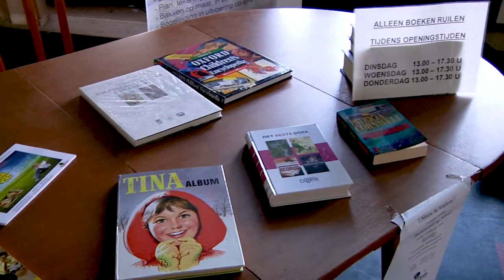Sluiting dreigt voor twee Bibliotheekvestigingen Renkum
Het college van Renkum wil 160.000 euro bezuinigen door twee van de drie vestigingen van Bibliotheek Veluwezoom in de gemeente te sluiten. De gemeente Renkum kent op dit moment drie bibliotheekvestigingen van Bibliotheek Veluwezoom, een jeugdbibliotheek met een afhaalpunt in Doorwerth en twee volwaardige vestigingen in respectievelijk Oosterbeek en Renkum. Het college wil de Bibliotheek terug-brengen naar de basisvoorziening in één hoofdvestiging’.  \

Renkum wil in het totaal jaarlijks bijna vijf miljoen euro bezuinigen ‘met als uitgangspunt een toekomstbestendige, zelfstandige gemeente te zijn en blijven voor inwoners’. Achterliggend idee is daarbij dat voorzieningen gehandhaafd blijven op gemeenteniveau en niet langer in meerdere dorpen.

Op 26 juni 2019 vergadert de gemeenteraad over het voorstel.